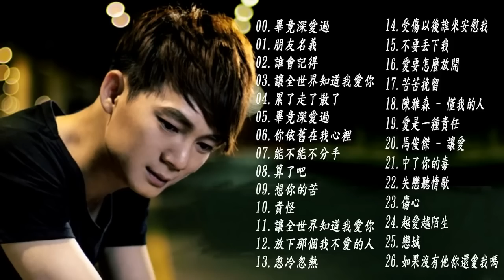Best songs of liu zhe刘喆最佳歌曲 (koleksi kumpulan liu zhe)